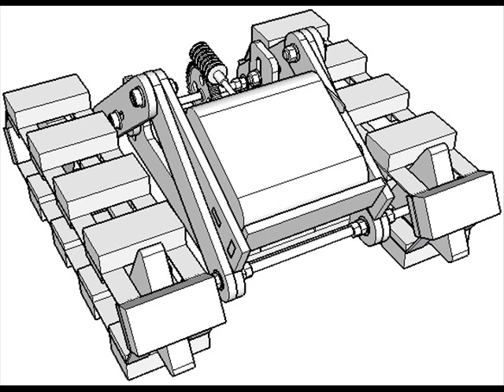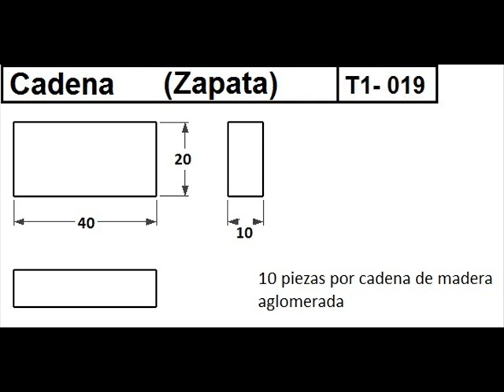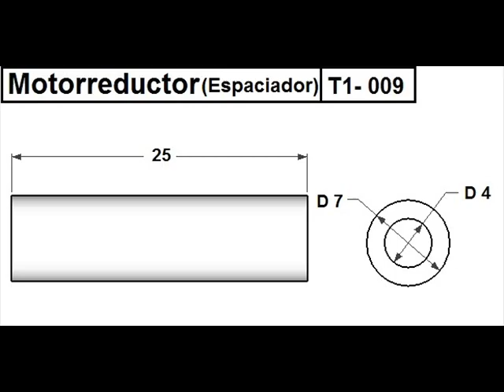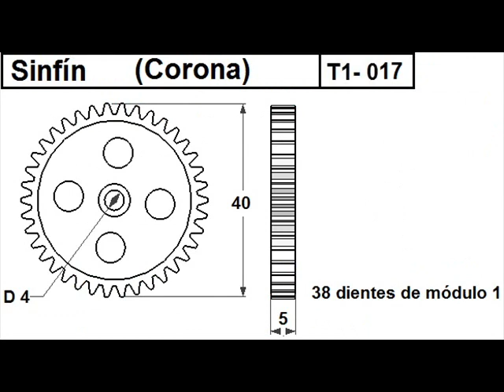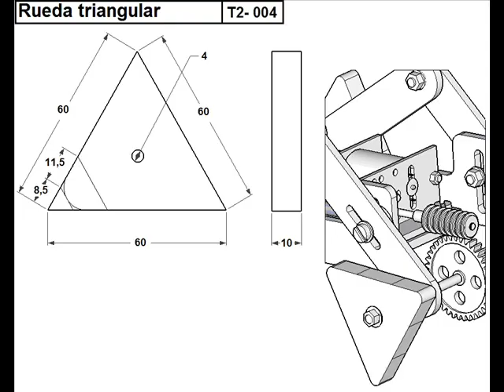Construcción de tractor T2 - M2